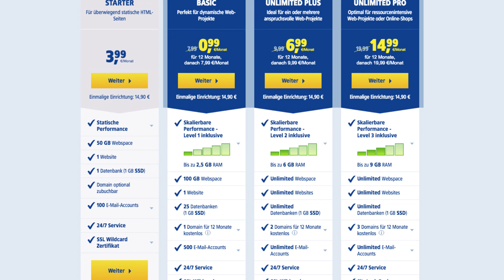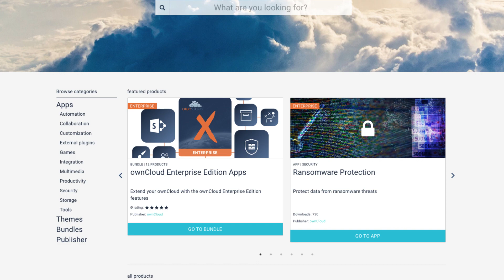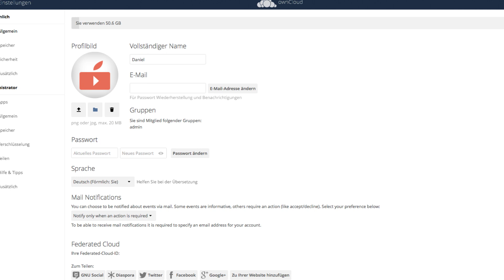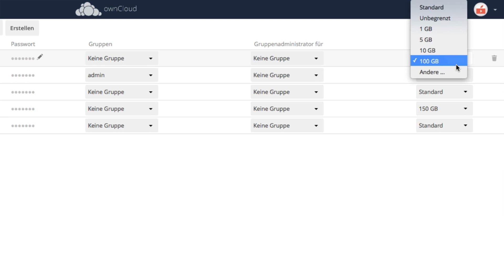Was ist ownCloud? ownCloud X Erklärt! - neue Tutorialreihe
Benötigt Ihr Hilfe bei der Installation euerer ownCloud? Gerne übernehme Ich die technische Einrichtung oder unterstütze euch dabei. Einfach melden unter info (@) apeflcast.com